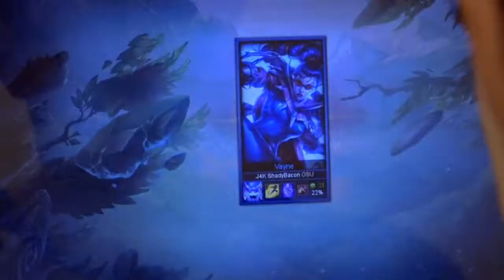ULOL RIVALRIES - Ohio State VS Michigan - GAME 3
Game 3 of the uLoL Rivalry Matchups - OSU vs UM
(Ohio State University vs University of Michigan)

[The rest will be uploaded soon!]